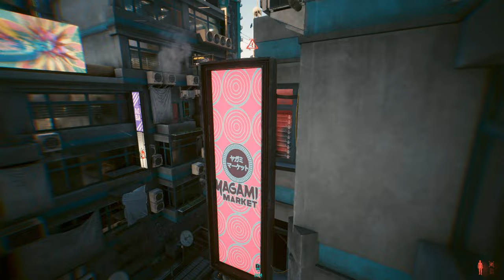Berserk + Reflexes is a FLAWLESS combo! Cyberpunk 2077 BRUTAL Stealth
Have I been sleeping on BERSERK?

Get BOTH Cyberpunk 2077 and Phantom Liberty with my link here!

Equipment -
Blue Fang
Overwatch

Mods Used -
Cyberarms Collection
Always First Equip
Alternative Midair Movement
Quickhack Hotkeys

Very Hard difficulty

Cyberpunk 2077 is a 2020 action role-playing video game developed by CD Projekt Red and published by CD Projekt. Set in Night City, an open world set in the Cyberpunk universe, players assume the role of a customizable mercenary known as V, who can acquire skills in hacking and machinery with options for melee and ranged combat. The main story follows V's struggle as they deal with a mysterious cybernetic implant that threatens to overwrite their body with the personality and memories of a deceased celebrity only perceived by V; the two must work together to be separated and save V's life.

NOTE - This video does NOT show any real-life violence. This is purely fictional gameplay to showcase mechanics and strategies.